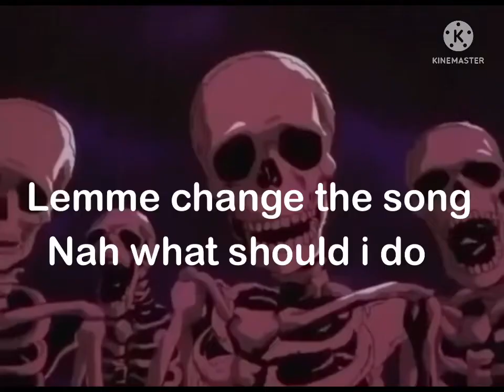Another day/night of roasting @AlexGamingRoblox aka the little b_tch (302 subs special)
Last part of the video has credit ok